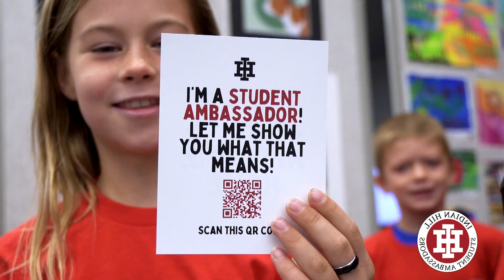Student Ambassadors Newscast: Episode 4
This week, we are putting our Student Ambassadors front and center as educators from across the country tour Indian Hill Schools to learn how we do business! Check it out!